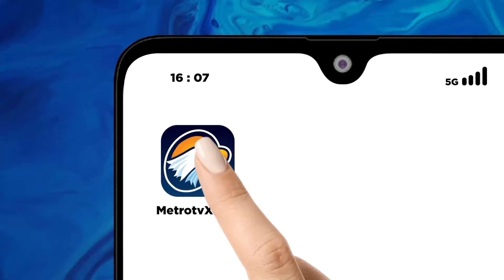Petugas KPPS Belum Semua Pahami Situasi dan Cara Mitigasi, Kenapa?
MetroTV, Petugas KPPS Belum Semua Pahami Situasi dan Cara Mitigasi, Kenapa